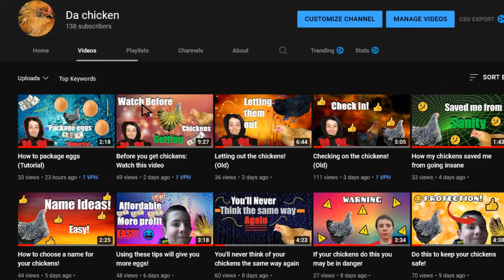Make Chicken keeping Fun Again! (Easy)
Are you experiencing a burn out, or a loss of interest in your chickens?  Well are are some easy tips and tricks to hopefully make chicken keeping fun again!
Video made in 1 hour
pov underscore pov
lmfao
Daily quote:
Abt me:
Meteorology and poultry based teenager. I also have an internet and editing personality, as well as a few hints of gaming.
Video editing:
I edit videos at different paces! Editing is hard, and it can take me multiple days for me to edit! I edit using videopad video editor, and using it is really hard so If you want a tutorial of how to edit my videos is a basic form check this out
On Tuesdays and Fridays I stream on... nothing bruh chicken is now a gaming channel not a story time vlogging channel
hello
🎶Music used🎶